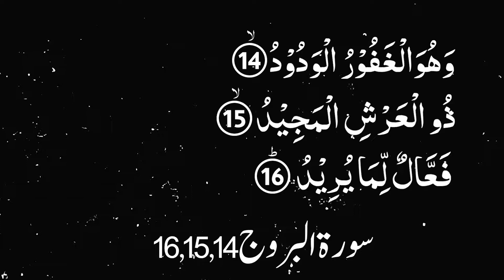Karwan e Quran Lecture No 1044 Surah Burooj Ayat No 14,15,16